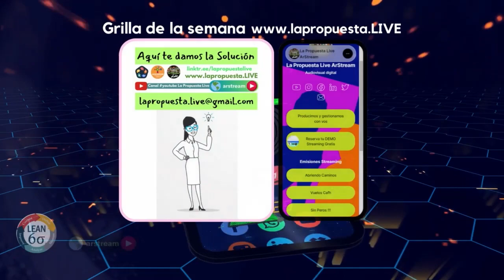Saul Cosentino compositor de tango en Vuelos Cafh Miercoles 21hs (Arg)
Conducción Ricky Lewitan Panel Vivi Vázquez, Rodo Naya, Alex Pellizzari
Un espacio de encuentro, dialogo y libertad

Emision 770
TODOS los programas culturales, sociales y recreativos lo miras en directo sin cortes desde el canal La Propuesta LIVE y el sitio

🔆 La Propuesta Live Plataforma Streaming
🔆 LP Contenido Arte Visual
🔆 Aquarium Comunicación Digital
🔆 Producción y gestión ArStream